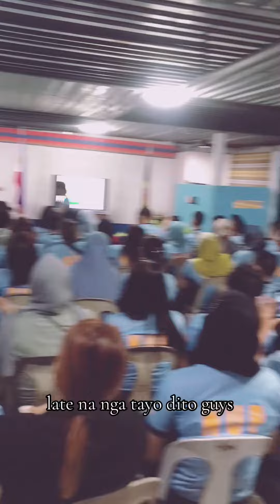Mini Vlog (001)